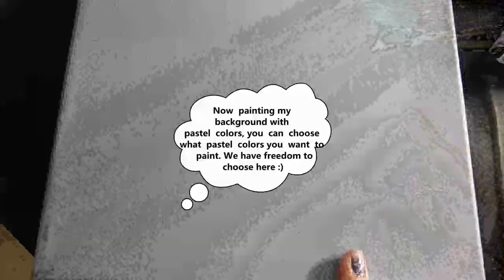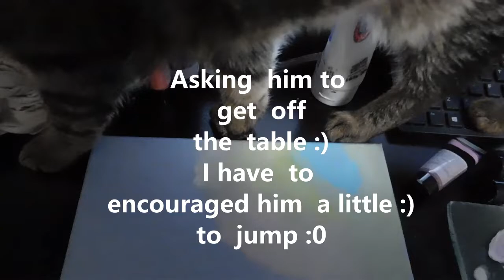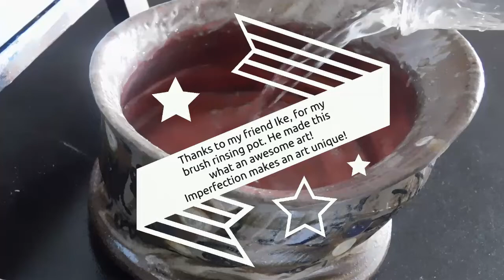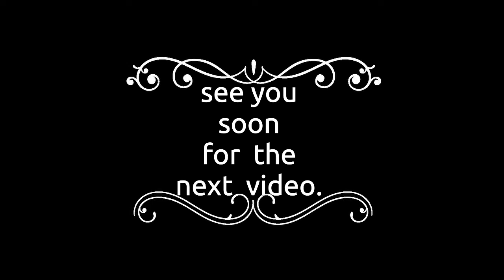South Philippine Dwarf Kingfisher in Acrylic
Hi  Everyone,
   I hope everyone is well, if you are not well,.  praying you get well soon.
I  had  been painting  King  fishers  of the  Philippines for  a  while  ,  But  I  am  not  done painting all of  them yet , I had  painted 6 or 7  but I  gave  2  away as a gift   ... at  first  I thought  we  only  have  7  Kingfishers  but  I  read  from an  article  of a  certified site, that we  actually  have 19 different  species  of  King  fishers in the Philippines! Whew! it means I  have  to  paint  a  lot more of this  cuties! But  you  know what   I am  up to the challenge,  who cares if I do it for the whole year :) I plan to cover our wallwith  this  cute  King fishers  ...I  just so  love  how  this tiny but  very accurate in  calculating  their dives  to  fish! Plus  their vibrant  colors  make  them  even more  beautiful!.
My  eyes  just  feast on  how  beautiful  they are,  God is  wonderful  and  amazing  creating  them  for us and  enjoying them.
Facts gathered from  the  ff: King Fishers Trivia , Wikipedia and living with  birds.
Facts about King  fishers  and the South Philippine Dwark King fisher...
The South Philippine Dwarf Kingfisher (Ceyx mindanensis) was first described 130 years ago, during the Steere Expedition in the Philippines in 1890.
*They close their eyes as they dive into the water, so they are fishing blind! *They bob their heads before diving
 to accurately judge the depth of the fish.
*Male and female birds of most kingfisher species look similar and it is hard to tell the difference between genders.
*These birds are superb fliers, and their flight path is generally straight and fast, with rapid wing beats (,reminds  me of  humming birds.)
And  believe  it or not some cultures worshipped  this  bird yes that is  how  incredible  King  fishers are...  though
I  don't  think  we  should worship them :)

Source: King Fishers Trivia , Wikipedia and living with  birds.

Media:  Nikon cool pix L840

Materials:
Acrylic  paint
Titanium  white
Black
Neutral  gray
Panes gray
Burnt  umber
Phythalo cyanne green
Turquoise  green
Brushes
Pottery Bowl
( Fan  brush, flat  brush, angled brush, wash  brush ,liner  brush , pallette knife, rigger 3/0 )